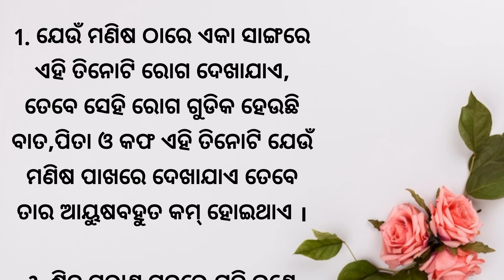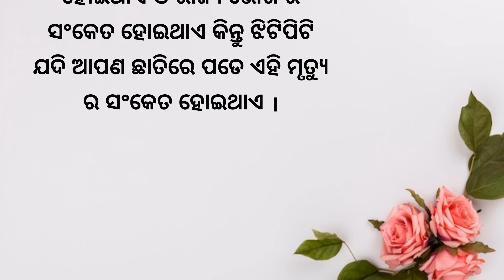ମୃତ୍ୟୁ ଆସିବା ପୂର୍ବରୁ କେଉଁ ସଂକେତ ମିଳିଥାଏ/odia subichar/odia nitibani/ odiaquotes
ଆମ ଚ୍ୟାନେଲରେ ଆପଣମାନେ ଦେଖିପାରିବେ odia quotes odia inspirationa video  motivational speech subichara

Odia quotes for life changing

good health tips in odia

Odia heart touching quotes

Best odia quotes

Life changing quotes in odia

Best line True lines

Quotes about healthy Odia quotes for health

New odia tips for health Odia life changing tips

Tips about life

Odia nitibani

Odia sadhubani

Odia best story

Odia kahaniya

odia Gyana kotha

emotional story

life changing lesson odia

odia status

Odia subichar

odiagapa

best odia line

ଏବଂ ଲାଇକ୍

ସହ ସମାନ

ଅଟେ । ଧନ୍ୟବାଦ ମୋର ପ୍ରିୟ ଭାଇ ଓ ଭଉଣୀ ।ଜୟ ଜଗନ୍ନାଥ ସ୍ବାମୀ